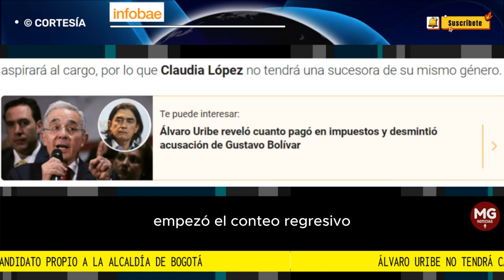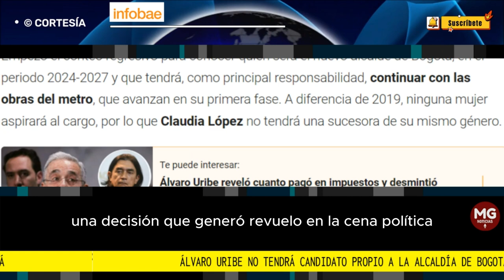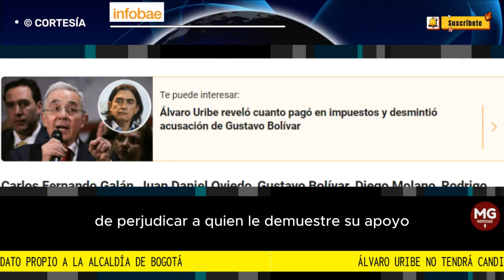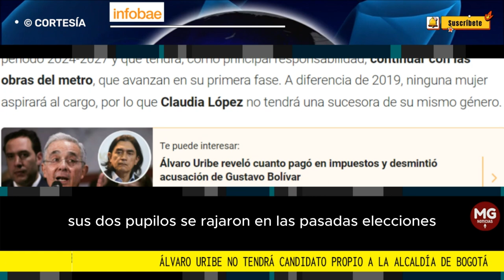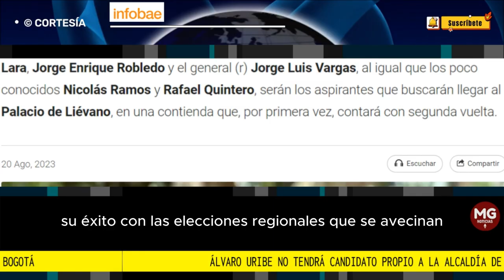🎯 ÁLVARO URIBE "NO" TENDRÁ CANDIDATO PROPIO A LA ALCALDÍA DE BOGOTÁ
Álvaro Uribe no tendrá candidato propio a la Alcaldía de Bogotá después de ocho años: teme “quemarlos”
El líder del Centro Democrático decidió no darle respaldo público a alguno de los aspirantes en contienda, por temor a que su “ficha” no pierda
FUENTE INFOBAE